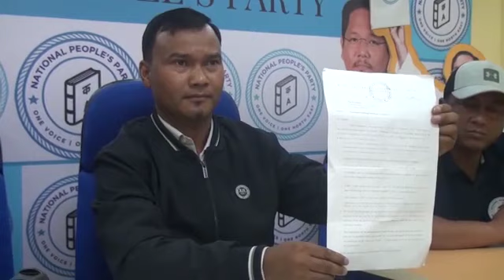Adamant NPP youth wing chief Kitborlang Nongrem faces the ire of media on May 31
Adamant NPP youth wing chief Kitborlang Nongrem faces the ire of media persons  on May 3.
First reason was that he targetted a section of the media regarding the report on construction of NPP office and secondly, he refused to brief the media in English. Later, the media persons took up the matter with NPP state president WR Kharlukhi who assured action. ( Video contributed)